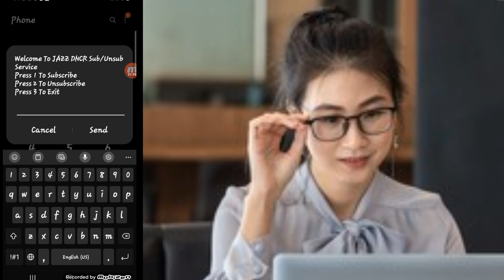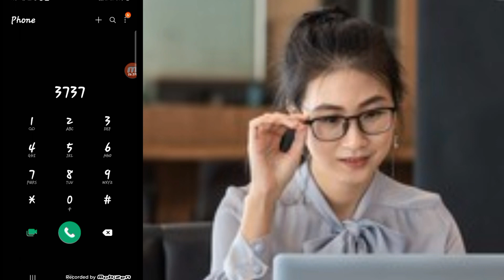خپل موبایل کی پالتو کال او میسیجونه په اسانۍ سره بن کي